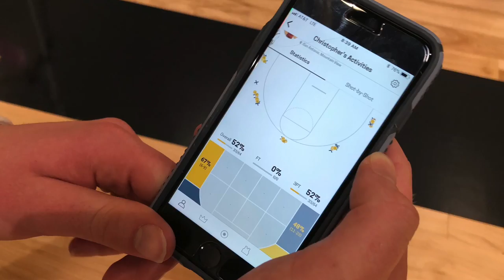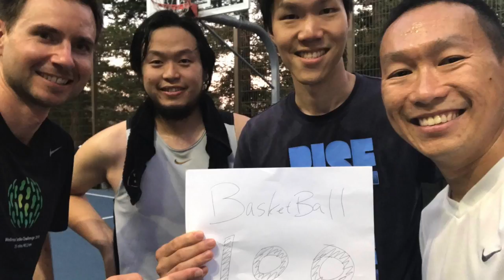Creating Mobile AI to Understand Basketball | David Lee | TEDxUCDavisSF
David Lee is Co-Founder and CEO of NEX Team Inc., a Silicon Valley-based startup building mobile AI technologies that understand and analyze mobile video capture in real-time. The team is currently focused on their iOS app, HomeCourt, which applies these technologies to basketball, allowing players to better understand and improve their own game one shot at a time. Prior to founding NEX Team, David spent over 8 years at Apple where he led the engineering group behind iWork for iCloud, which further developed technologies from his earlier startup, EditGrid (acquired by Apple in 2008).